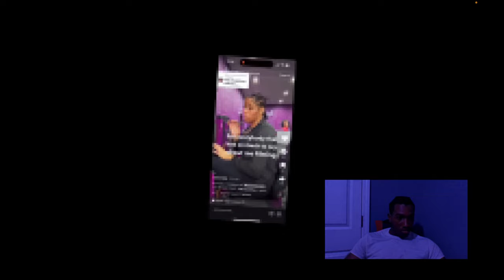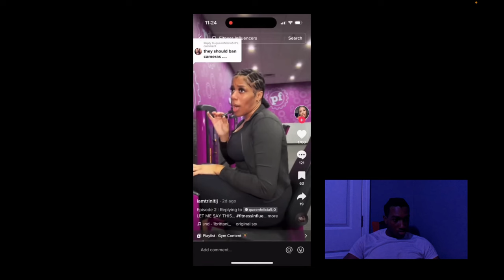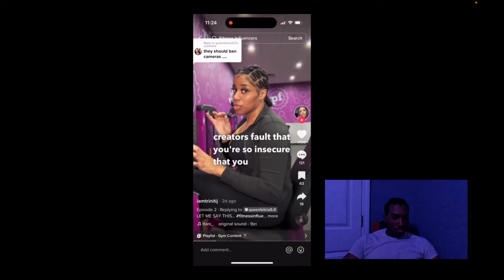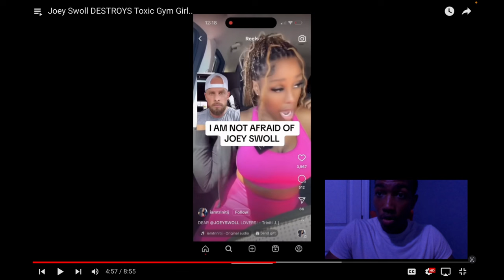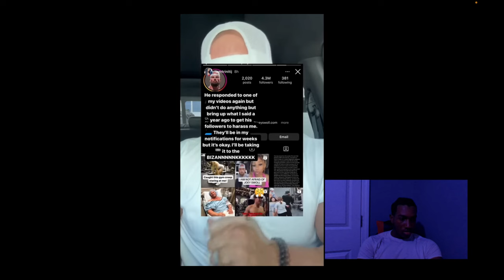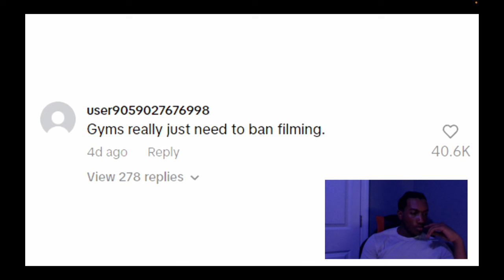Joey Swole is humiliating this gym content creator